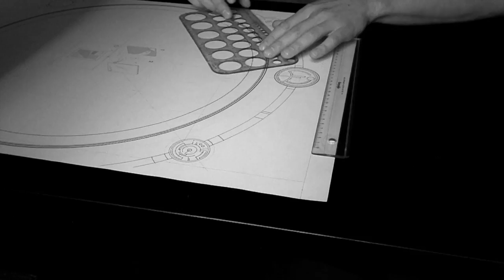Key:System/ The Gate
voice: Alan Watts